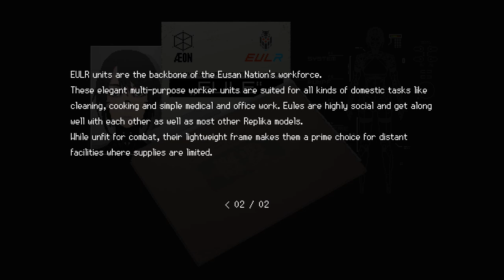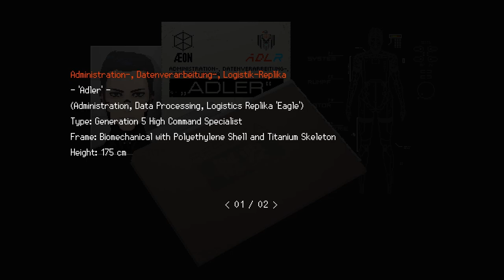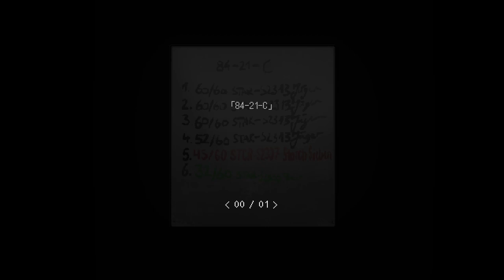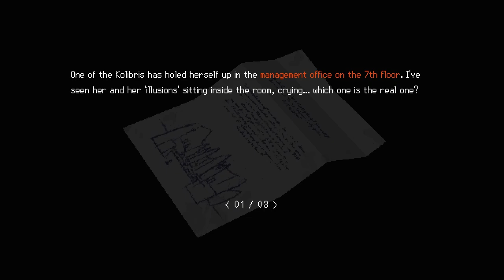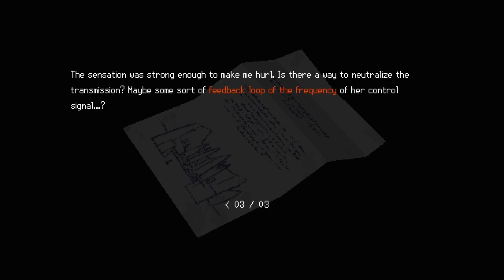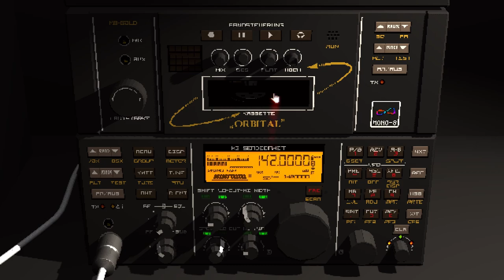SIGNALIS Ep 8 [No Commentary]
More of floors 5-8 and finding a light source for the dark rooms.